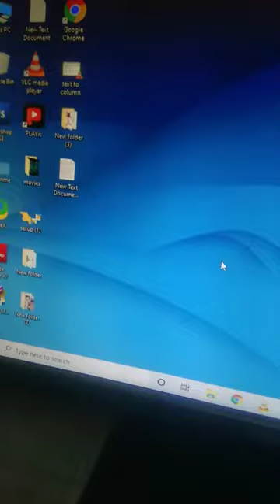How to insert virtual keyboard in Computer/Laptop 🔥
incert virtual keyboard in pc,
how to put a virtual keyboard on computer,
virtual keyboard on pc,
virtual keyboard on laptop,
virtual keypad in laptop,
on screen keyboard computer,
pc screen keyboard,
virtual keyboard in c#,
computer on screen keyboard,
pc keyboard screen,
how to add screen keyboard,
how to add screen keyboard in laptop,
how to get keyboard on computer screen,
how to add keyboard on computer screen,
on screen keyboard in computer,
how to add virtual keyboard in laptop,
how to add keyboard on pc screen,
on screen keyboard numpad,
pc me on screen keyboard,
screen keyboard for pc,
how to put a keyboard on your computer screen,
windows onscreen keyboard,
pc on screen keyboard,
use virtual keyboard windows 10,
virtual keyboard for pc,
virtual keyboard unity,
onscreen keyboard in laptop,
virtual keyboard and mouse